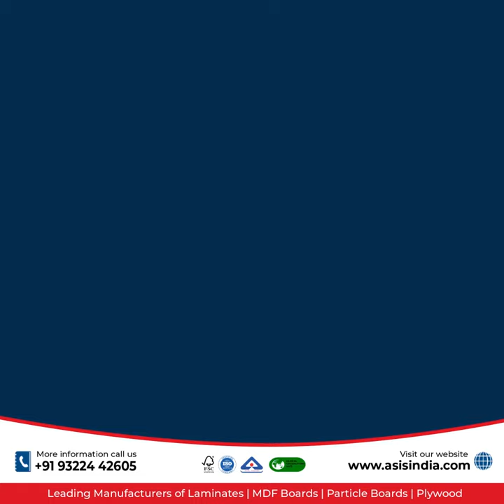All About ASIS | ASIS Group India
AaoGharSavarren : Perfect furniture is the key to a beautiful, inviting, healthy & happy home!
Choose right, choose ASIS - Your 1-stop shop for Laminates, MDF Boards, Particle Boards, Plywood, PVC Boards, HDXMR Boards and Exterior Laminates